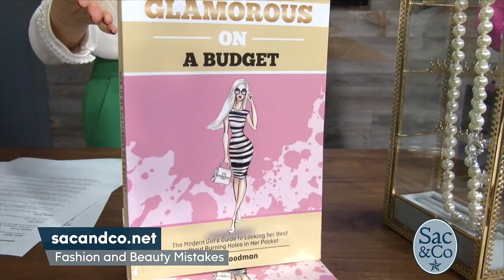Fashion and Beauty Mistakes that age women- Interview with Julia Jolie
Check out the top fashion and beauty mistakes that age women. Here is the full interview from Julia Jolie on ABC's Sac & Co Morning Show.